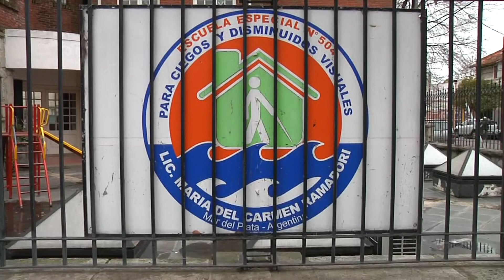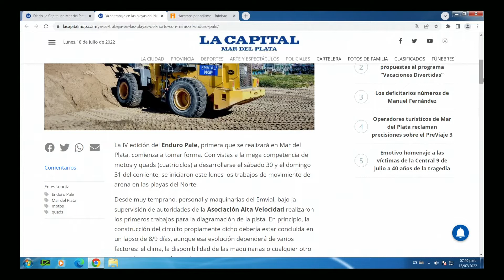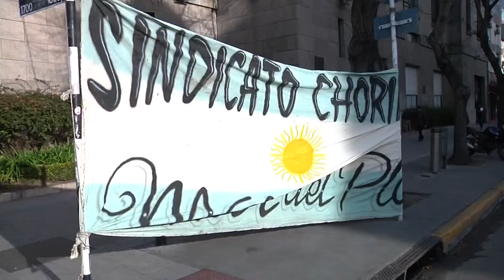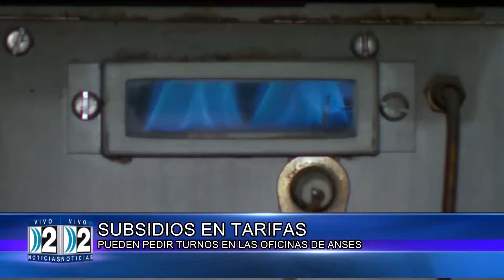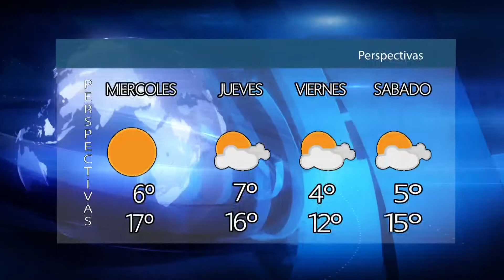18 07 2 NOTICIAS TERCERA EDICION COMPACTO